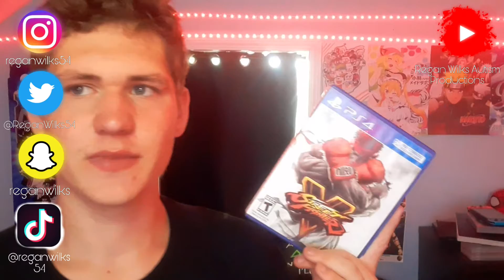GOODBYE BISON/VEGA! | Street Fighter V - FINALE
Hey, how's it goin guys👑🔥😎🔥👑
Regan wilks autism Productions' here! A.K.A. ReganWilks54, that's right! Welcome to my STREET FIGHTER V GAMEPLAYS!!!

THIS IS IT! The FINAL BATTLE OF THE STREET FIGHTERS VS SHADOLOO 🔥🔥🔥

Nash sacrificed before Ryu defeated Vega/M. Bisona and this is the end of the Street Fighter V Story Mode

HADOUKEN

reganwilks

reganwilks54

Regan Wilks